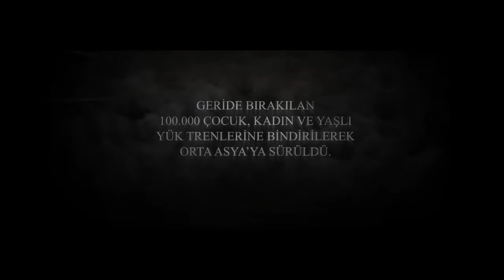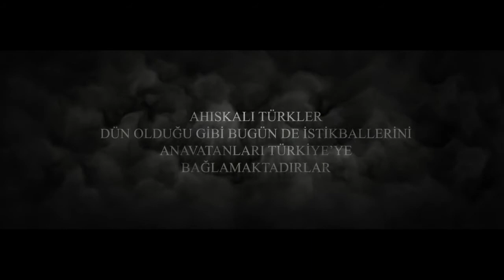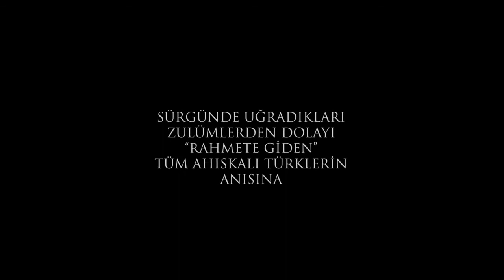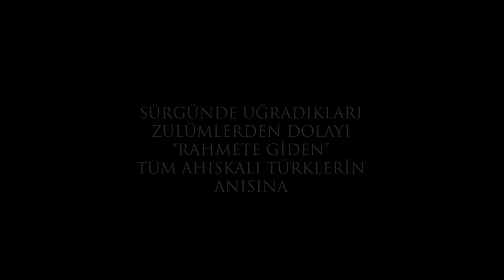Başı Zulüm Ardı Hasret Ahıska Sürgünü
Ahıska Türkleri olarak da bilinen Müslüman Ahıskalılar, Gürcistan'ın Ahıska bölgesinde yoğun bir şekilde yaşamaktaydı. Ancak 1944 yılında Stalin tarafından alınan bir kararla, Ahıska Türkleri Orta Asya'ya sürgün edildi.

Ahıska Sürgünü, 14 Kasım 1944 tarihinde başladı ve toplamda yaklaşık 120.000 Ahıska Türkü sürgün edildi. Sürgün sırasında Ahıska Türkleri, köyleri ve evleri zorla terk etmeye zorlandı. Aileler ayrıldı, çocuklar yetim kaldı ve binlerce insan zorlu koşullar altında yollara düştü.

Sürgün edilen Ahıska Türkleri, Kazakistan, Kırgızistan ve Özbekistan gibi Orta Asya ülkelerine yerleştirildi. Ancak bu ülkelerdeki yaşam koşulları zorlu ve insanlar ayrımcılığa maruz kaldı. İnsanlar, evlerinden, topraklarından ve geçim kaynaklarından uzakta zorlu bir süreç yaşadılar.

Ahıska Sürgünü, uzun yıllar boyunca hükümetler tarafından inkar edildi ve unutturulmaya çalışıldı. Ancak sürgün edilen Ahıska Türkleri ve soyundan gelenler, haklarını savunmak ve bu trajedinin hatırlanmasını sağlamak için çaba sarf etti.

Son yıllarda, Ahıska Sürgünü hakkında daha fazla farkındalık oluştu. Uluslararası toplum, Ahıska Türklerinin haklarını savunmak ve sürgünün tarihi gerçeklerini ortaya çıkarmak için çeşitli çabalar gösterdi. Ahıska Sürgünü, soykırım ve etnik temizlik vakaları arasında yer alır ve insan hakları ihlallerinin bir örneğidir.

Bugün Ahıska Sürgünü, Ahıska Türklerinin kültürel mirasının korunması, topraklarına dönüş haklarının tanınması ve tarihi acılarının hatırlanması için mücadele ettiği bir konu olmaya devam etmektedir. Ahıska Sürgünü, unutulmaması gereken bir insanlık trajedisidir ve dünya kamuoyunun bu konuda duyarlı olması önemlidir.